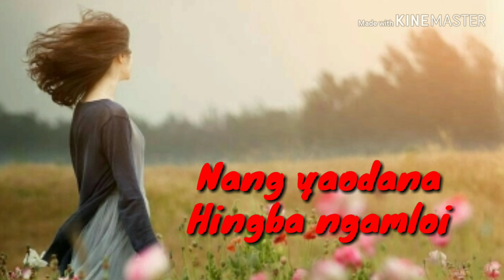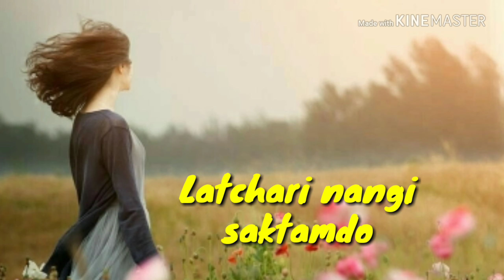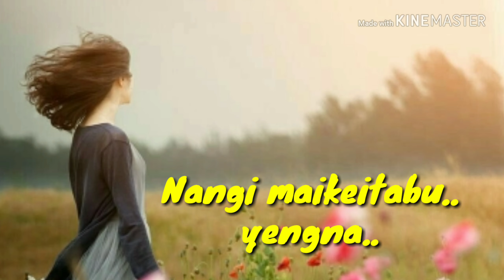Lamdam Tamna // Sony feat Priyangka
Note:
I am not owner of this content ,the original right having with owner itself,this songs are used for showcase purpose only.
songs and strictly against piracy.